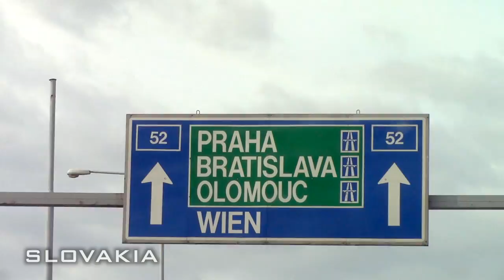Triathlon Roadtrip Documentary TRAILER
TV documentary about Jukka Kuosmanen’s Road Trip around Europe. He visited 35 European countries by car within 35 days. In each of the countries he did workout with local non-professional triathletes and triathlon superstars. During the trip he stayed over night in local triathlete’s home. He also met president or representative of each countries’ local federation and ITU, which introduced how triathlon is going in their own country. The whole trip was more than 13.000 kilometres.

Movie by: Maksim Tund and Jukka Kuosmanen
Production: Stuudiopunkt LTD